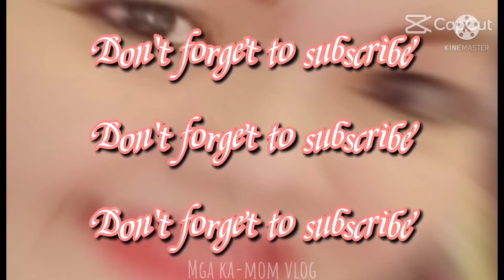mga Lutong ulam na madaling mabinta